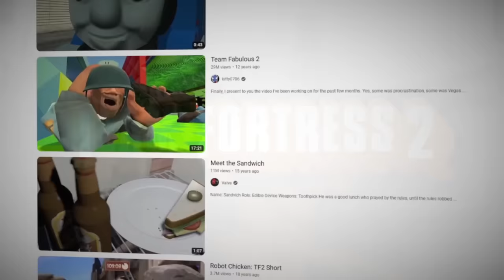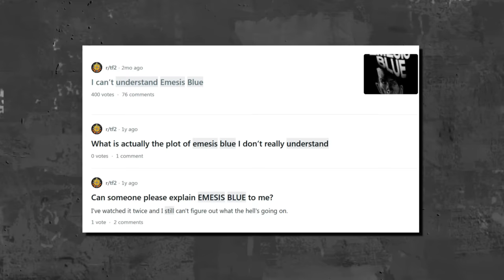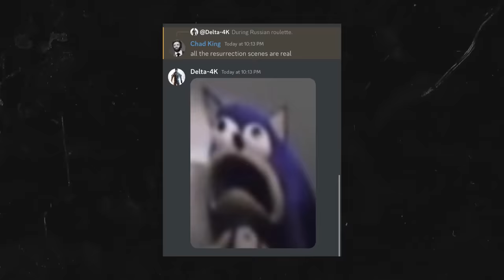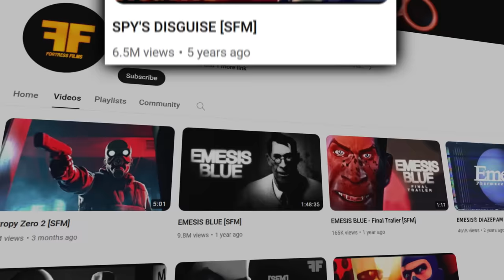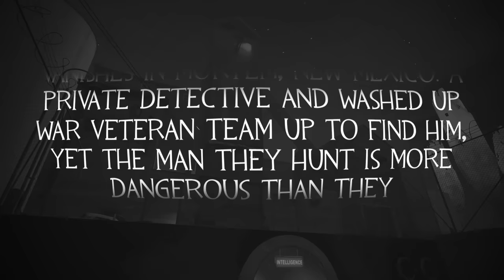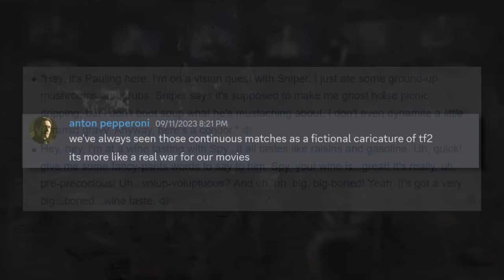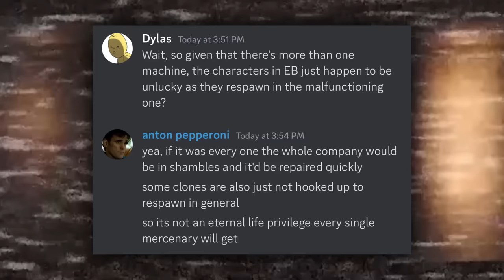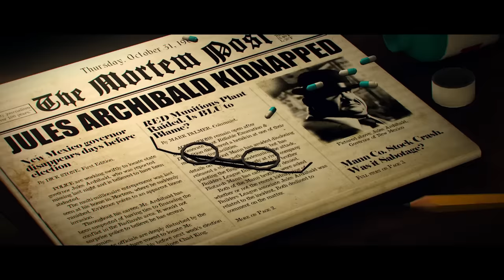The Dark & Twisted World of Emesis Blue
Play War Thunder now with my link, and get a massive, free bonus pack including vehicles, boosters, and more

Emesis Blue is a fascinating TF2 movie made in SFM, that has puzzled fans of the game for over a year now. In this video I try my best crack at understanding it.

Thanks @FortressFilms for  providing a word. Thanks @Dominzki for providing the animation work. Thanks @PurpleColonel for helping me write some of the analysis. Thanks @elmaxoTF2 for the cameo.